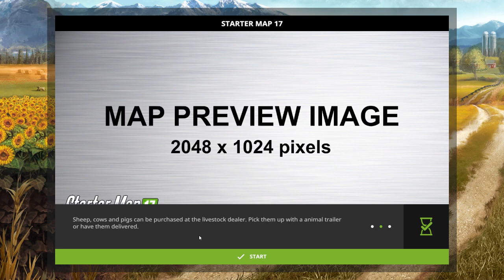Fs17 . White Oak farm test